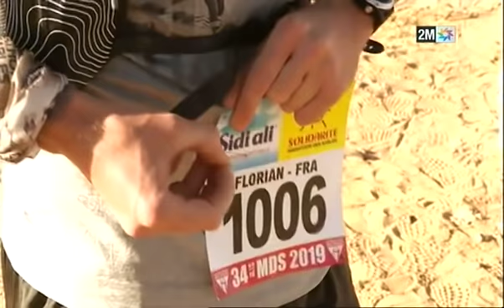Marathon Des Sables : Dimanche 07 Avril 2019